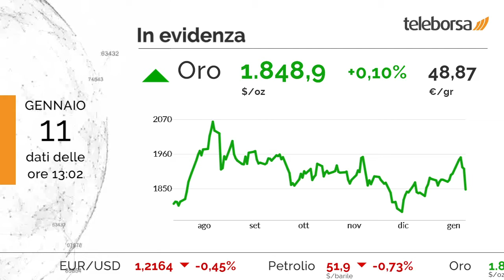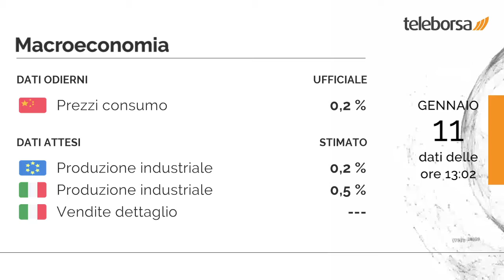1 minuto in Borsa 11 gennaio 2021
Tutti negativi gli indici di Piazza Affari e degli altri principali listini europei, colpiti da vendite sparse.

In cima alla classifica dei titoli più importanti di Milano, troviamo STMicroelectronics (+1,91%). I più forti ribassi si verificano su Unicredit, che continua la seduta con -2,01%.

Sul mercato delle materie prime, nessuna variazione significativa per l'oro, che scambia sui valori della vigilia a 1.848,9 dollari l'oncia.

Tra le grandezze macroeconomiche più importanti, in Cina, pubblicati i Prezzi al Consumo, pari a 0,2%. È previsto mercoledì sia dall'Unione Europea che dall'Italia l'annuncio della Produzione industriale. Domani è in programma il dato sulle Vendite al Dettaglio sempre dell'Italia.

Si attende un avvio in rosso per la Borsa di New York. In particolare, il future sull'S&P 500 si muove al ribasso, in sintonia con il future sul Nasdaq 100 che tratta a 13.045,75 punti.

Sui social